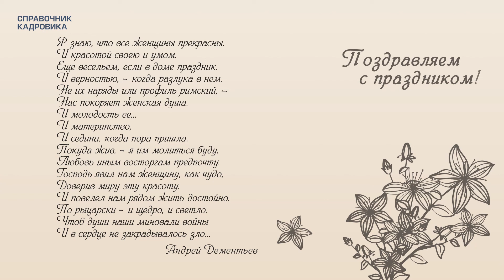Справочник кадровика поздравляет с 8 марта!